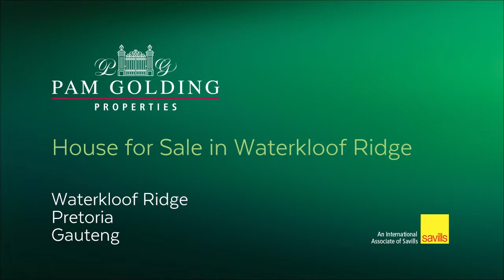5 bedroom house for sale in Waterkloof Ridge | Pam Golding Properties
An ode to the blissfully modern and progressively artful, this stately 5 bedroom 4 bathroom residence underscores the finer points of fine living with its magnificent views and sprawling lawns.
For additional information about this 5 bedroom house for sale in Waterkloof Ridge and other property listings or find out more about Waterkloof Ridge Property for sale, or to rent

Ref: PT1255985